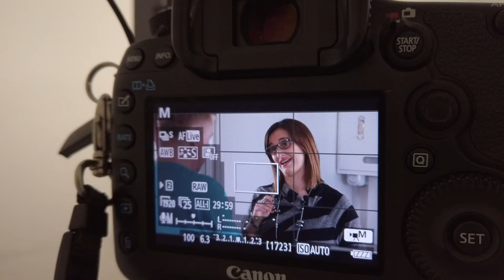studio fotografico Enrico Scarsi torino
Realizzazione video professionali per aziende ed attività commerciali
servizi fotografici virtual tour